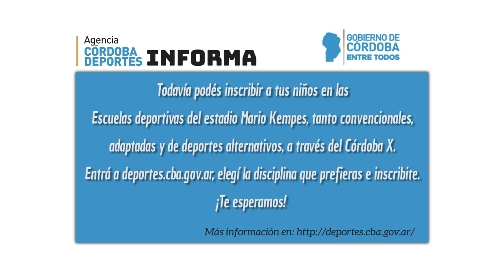Julian Molina + Prototipo Kuwara de Walher + Calendario de carreras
♠José María Vilches nos acerca una nota que le realizó a Julian Molina. En ella, habla sobre su participación en el UCI MTB WORLD CHAMPIONSHIPS 2018 llevado a cabo en LENZERHEIDEL Suiza.
♣El equipo de la fábrica cordobesa Walher nos muestra su prototipo Kuwara
♦Calendario de carreras